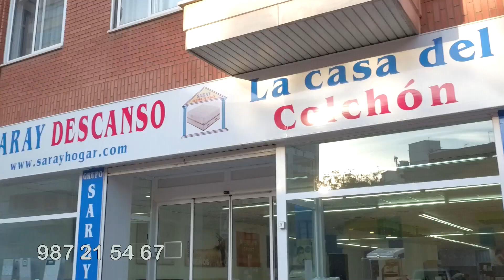SPOT SARAY DESCANSO LEÓN - LA LEONERA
SARAY DESCANSO
Pl. Sta. Ana, 7, 24003 León

El Grupo Saray Hogar es una potente empresa familiar que cuenta con más de 20 años en el sector. Somos la Casa de las Cortinas y de los Edredones y el lugar perfecto para decorar su hogar viva donde viva de León, provincia, o en Castilla y León.
Estamos especializados en seis puntos fuertes: cortinas, edredones, alfombras, colchones, descanso, y papeles pintados, llegando a ser líderes de la Comunidad y el lugar donde miles de clientes han encontrado lo que buscaban.